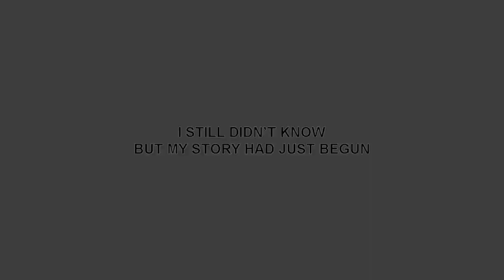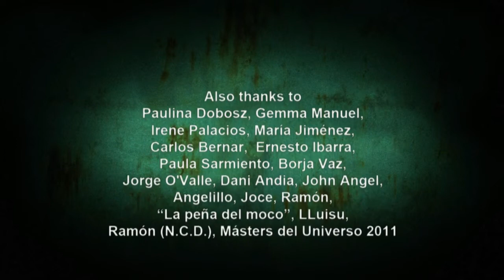Let's Play: Dark Ocean [FINAL]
In this episode, we discover that Judd Nelson is my spirit animal.